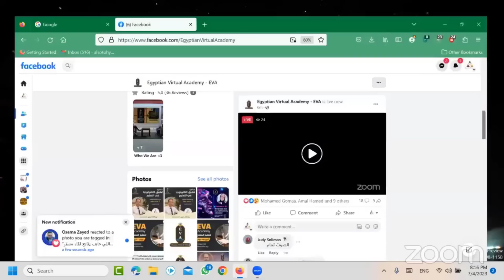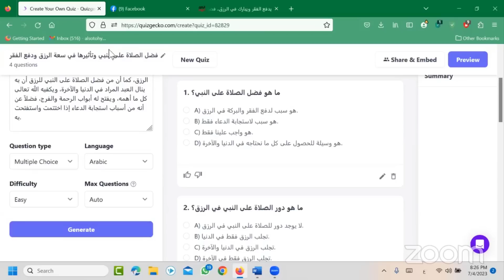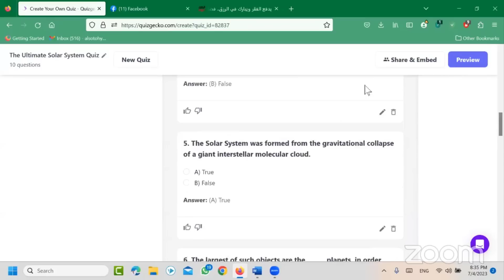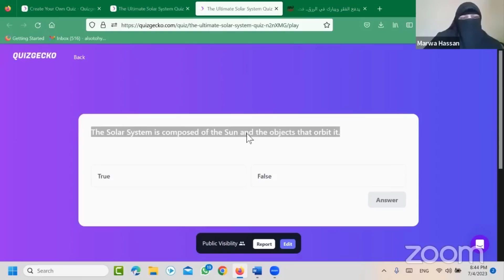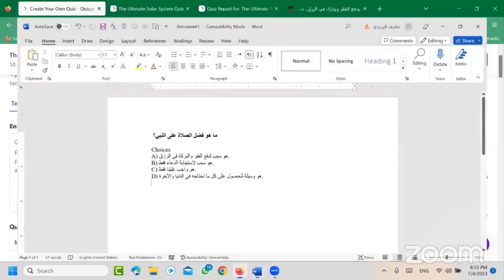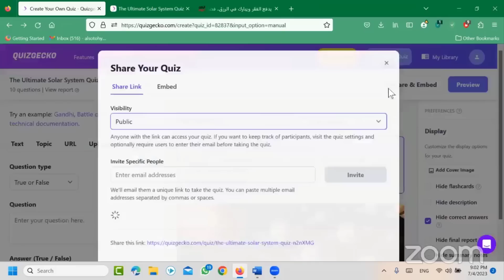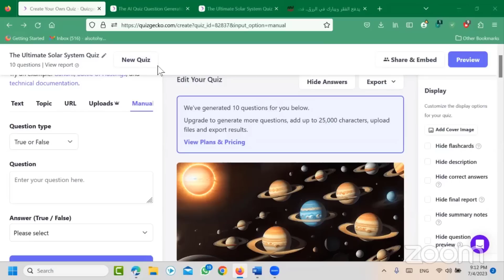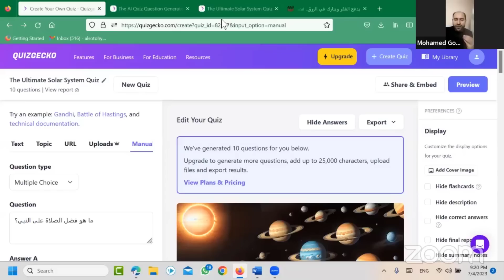لقائي مع أكاديمية إيفا الرائعة حول طريقة إعداد الإختبارات الإلكترونية بالذكاء الإصطناعي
أكاديمية إيفا :
رقم التواصل مع الأكاديمية (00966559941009) واتس وفون
سنة التأسيس : september 2020
المنهج المصرى التجريبى لغات- عربى لأولادنا خارج و داخل مصر
فترة صباحية و مسائية
نظام مدرسة كامل